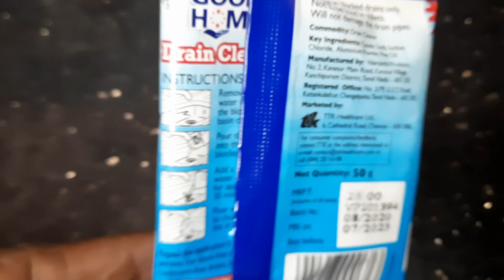Remove oil grease in the cooker whistle/ kitchen tips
oilstainremover prabhapassion Removing oil grease from pressure cooker whistles in a. easy way . No need of cooking soda. No need of vinegar.